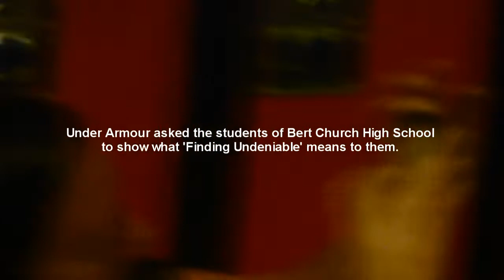40 Yard Dash - Bert Church - Air 106.1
Rob Jamieson of the Air Morning Show took part in a 40 yard dash against Cliff, and Principal Donaldson, as a part of the school's finding undeniable campaign. For more on what they're doing, and to vote, check out